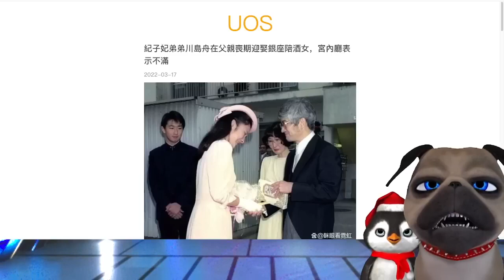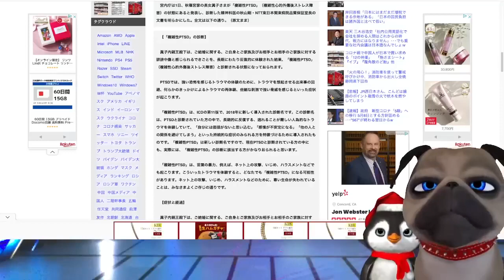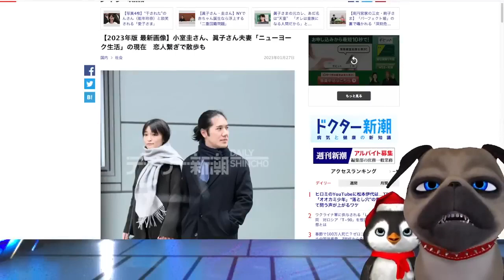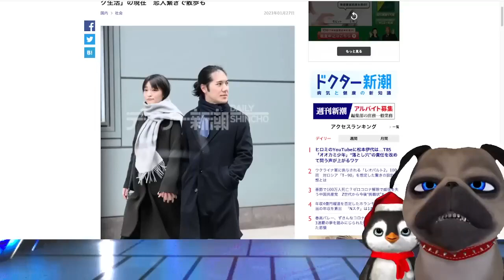【小室眞子】どうしてこうなった。この状態から嫁顔激痩せか【A宮Ki子様】実弟元嫁にも捨てられて。生活費と保育料も滞納。【切り抜き】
【小室眞子】どうしてこうなった。この状態から嫁顔激痩せか【A宮Ki子様】実弟元嫁にも捨てられて。生活費と保育料も滞納。
Mさんの元気がないように見えた方もいるようですね。